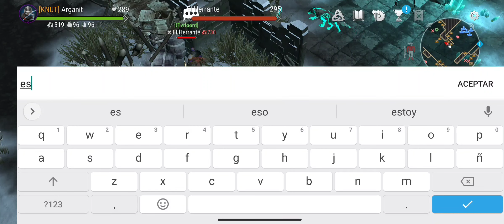EQUILIBRIOS EN LA TEMPORADA 🤩 FROSTBORN